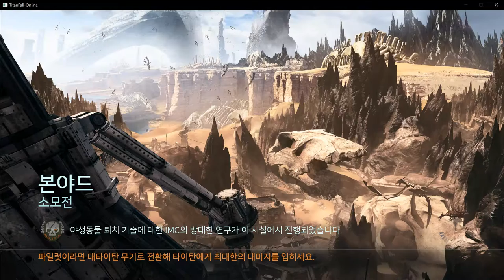[타이탄폴 온라인] - 2일차 라이브 하이라이트 #5